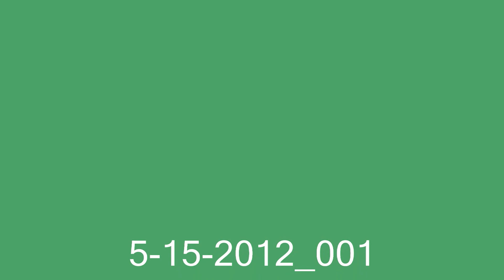HIT & MISS SWAMP EVENT FRAME BY FRAME SLIDESHOW.wmv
Okay, so Miamidolphins fan says he took a few frames from my previous video and saw nothing but a shaded area.  I wondered if it may look like that because I'd enhanced the coloring on the slow motion section of the video?  So, to settle the matter I performed a full frame capture.  All frames from the original, 1080i are in chronological order of the active section without any form of coloration change or enhancements.  I'm still not thinking it's a simple shaded area.